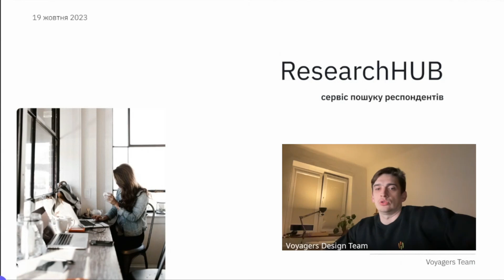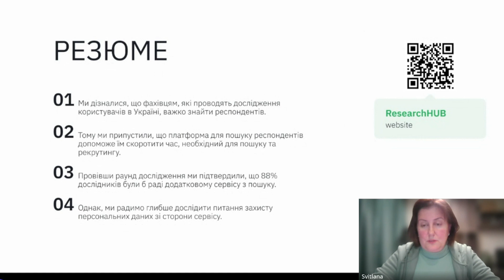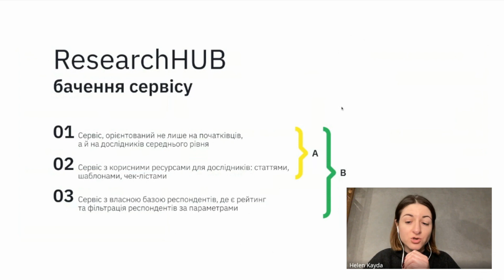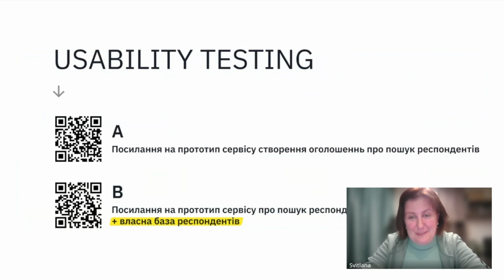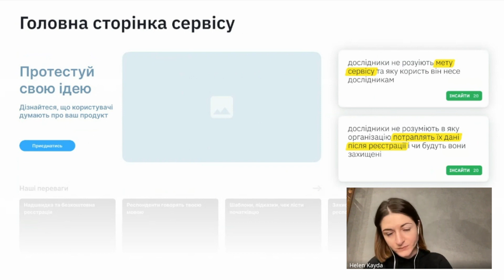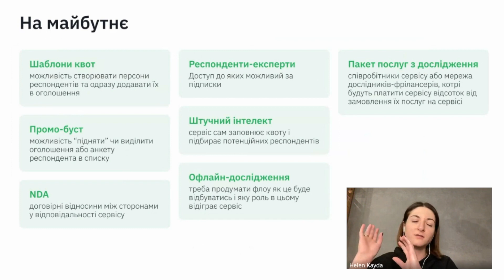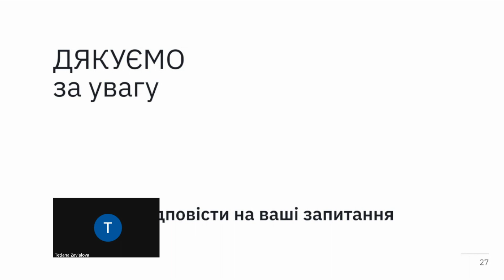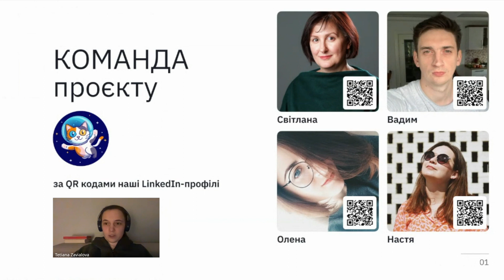Презентація проєкту з дослідження попиту на пошук українських респондентів у спільноті KyivUX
Команда проєкту: Анастасія Карповська, Вадим Салій, Олена Кайда, Світлана Галушка